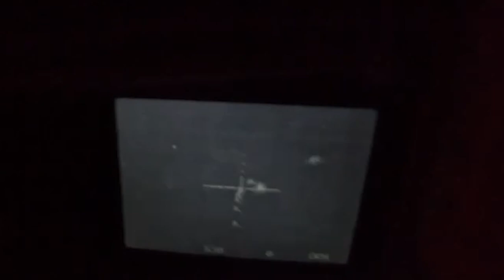Russian troops destroyed a vehicle transporting ammunition of the Armed Forces of Ukraine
Russia Россия RussianDefenceMinistry МинобороныРоссии RussianArmy АрмияРоссии Donetsk: Scouts of the "Southern" group of Russian troops destroyed a vehicle transporting ammunition of the Armed Forces of Ukraine in the Donetsk direction

During reconnaissance activities, units of the "Southern" group of troops in the Donetsk direction discovered a car of Ukrainian nationalists. After monitoring the activity of the vehicle, it was found that the Armed Forces of Ukraine were delivering ammunition to their strongpoints and firing positions on it.

Having revealed another attempt to deliver ammunition to the Armed Forces of Ukraine (AFU) units on the line of combat contact, the scouts of the "Southern" group of troops used an attack UAV with the discharge of ammunition on enemy vehicles.

As a result of the precise impact, the APU car was hit. By means of objective real-time monitoring at the target site, prolonged repeated detonation of the cargo and intense combustion were observed. Gorenje

Russian Defence Ministry.